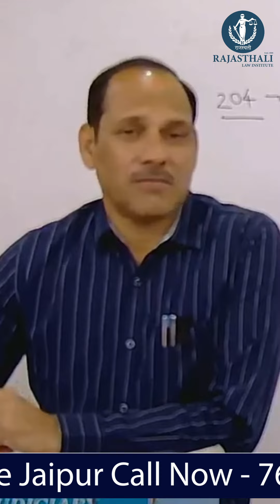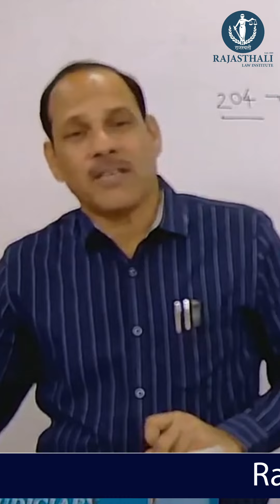पढाई करने का मूल मंत्र Root Mantra Of Study | RJS Examinations | Rajasthali